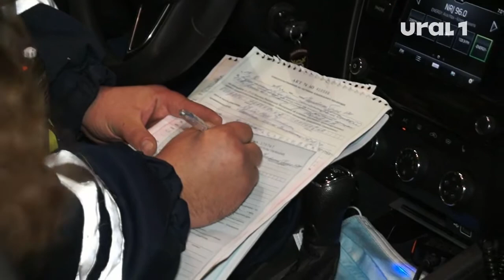Две сотни нарушителей среди водителей автобусов, четверо нетрезвых автомобилистов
И все это лишь за утро вторника.